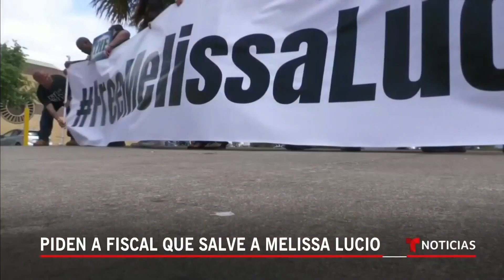Piden al fiscal clemencia para Melissa Lucio | Noticias Telemundo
Video oficial de Noticias Telemundo. Varios de ellos acudieron a la sede judicial del condado tejano para pedir clemencia para esta mujer acusada de la muerte de su hija de dos años. La ejecución de Lucio está programada para el 27 de abril, a pesar de las dudas sobre su culpabilidad.